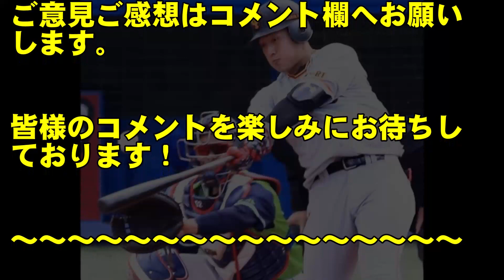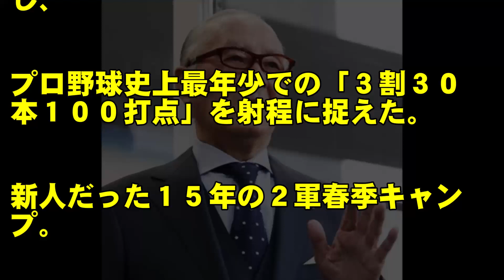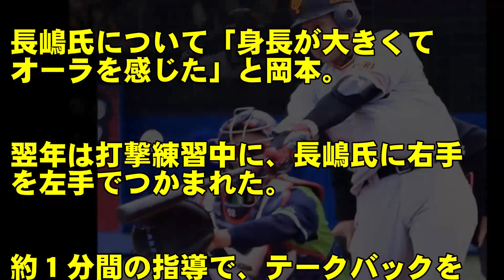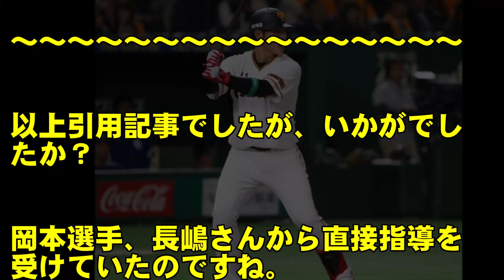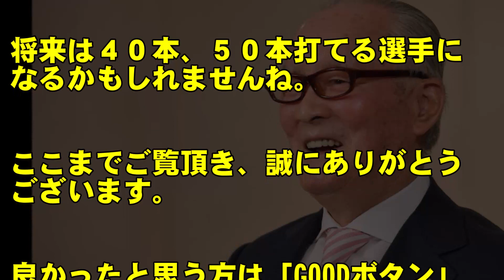プロ野球巨人の岡本、長嶋氏の直接指導が、実を結んだ！打撃フォームはミスターの理想形！？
プロ野球巨人の岡本和真選手が9/8の阪神戦で、３０号ホームランを放ち長嶋茂雄越えを果たした。２年前、長嶋氏からの直接指導を受け、長嶋氏が理想とする打撃フォームが完成に近づいている。

◆プロ野球巨人の岡本和真、王貞治をも上回る驚異のペース！前人未到の大記録、次々と達成されるのか！？

◆プロ野球巨人の畠世周、パワーアップして１軍初登板か！？長いリハビリも、懸命に前を向いた！

◆プロ野球巨人の岡本和真、地方球場の成績がヤバイ！富山で２９号ホームランを放ち、チームで唯一全試合スタメン出場！

◆プロ野球巨人の岡本和真が３０号ホームラン！坂本選手「すごい才能を持っている、頼もしい。」

☆★記事引用元★☆